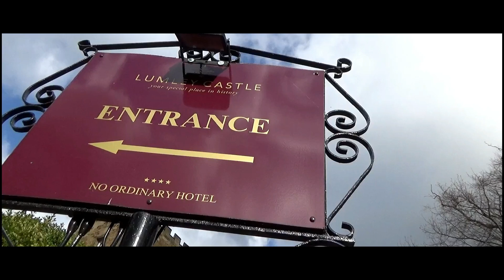TRAILER The Ghost Of Lumley Castle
Paranormal investigators Phil Reilly and Jared Copeman explore Lumley Castle.  Full episode will be released on You Tube this October.